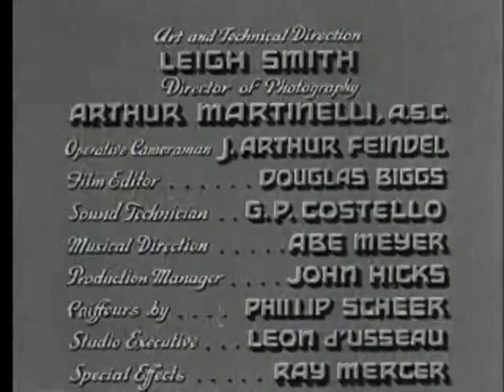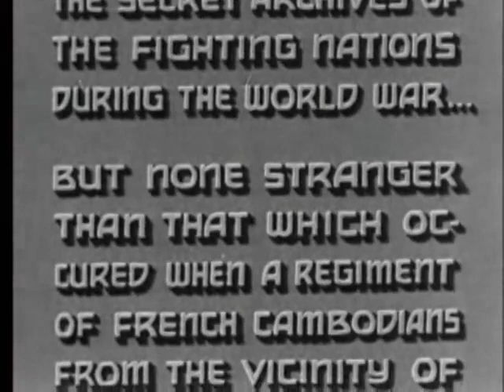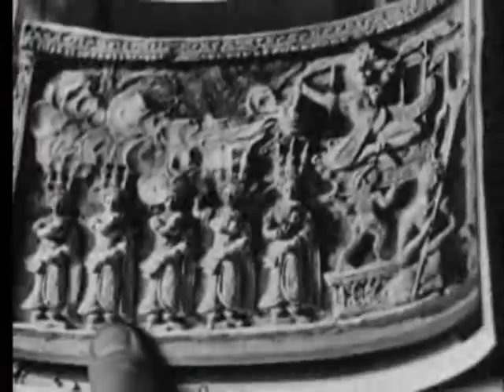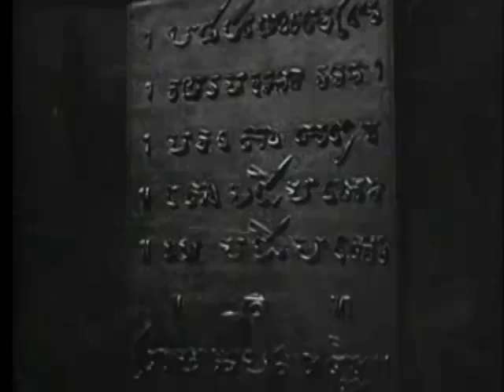The Revolt of the Zombies (1936) | Dorothy Stone | Dean Jagger | Jockey Arthur Feindel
Revolt of the Zombies is a 1936 American horror film directed by Victor Halperin, produced by Edward Halperin, and stars Dean Jagger and Dorothy Stone. One of the earliest zombie films, it was initially conceived as a loose sequel to the director's moderately successful White Zombie (1932) but, due to a lawsuit, was unable to promote itself as such.

Although uncredited, Bela Lugosi's eyes appear in Revolt whenever zombifying-powers are used; it is the same image of Lugosi's eyes used in White.

PLOT
On the Franco-Austrian Frontier during World War I, an Oriental priest, chaplain of a French colonial regiment, is condemned to life imprisonment because he possesses the power to turn men into zombies. In his prison cell, the priest prepares to burn a parchment containing the location of the secret formula. Gen. Mazovia (Roy D'Arcy) kills the priest and takes the partially burned parchment. After the war, an expedition of representatives from the Allied countries with colonial interests are sent to Cambodia to find and destroy forever the so-called "Secret of the Zombies". The group includes General Mazovia; a student of dead languages, Armand Louque (Dean Jagger); Englishman Clifford Grayson (Robert Noland); General Duval (George Cleveland); and his daughter Claire (Dorothy Stone).

Armand falls in love with Claire, who accepts his proposal of marriage to spite Clifford, whom she really loves. Later, when Claire runs to Cliff for comfort following an accident, Armand breaks the engagement, leaving her free to marry Cliff. Further accidents caused by Mazovia result in the natives refusing to work, forcing the expedition to return to Phnom Penh. Armand finds a clue which he had overlooked before and returns to Angkor against orders.

After viewing an ancient ceremony at a temple, Armand follows one of the servants of a high priest out of the temple, through a swamp, to a mysterious bronze doorway. When the servant leaves, Armand goes through the door to a room paneled in bronze, with an idol holding a gong. He accidentally strikes the gong, and a panel in the wall opens, revealing a small metal tablet. He translates the inscription and realizes that it is the secret for which they have all been looking. He alone now has the power to make zombies out of people, and begins with a practice run on his servant before using his zombie powers in an attempt to coerce the fickle Claire in the movie's climax.

CAST
Dorothy Stone as Claire Duval
Dean Jagger as Armand Louque
Roy D'Arcy as Gen. Mazovia
Robert Noland as Clifford Grayson
George Cleveland as Gen. Duval
E. Alyn Warren as Dr. Trevissant
Carl Stockdale as Ignacio / Max MacDonald
William Crowell as Priest Tsiang
Teru Shimada as Buna
Adolph Milar as Gen. von Schelling
Sana Rayya as Dancer